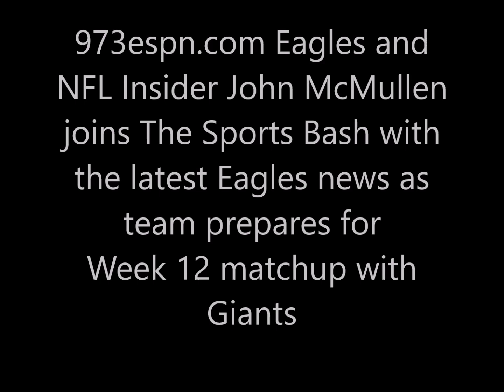John McMullen with the latest Eagles news as team prepares for Week 12 matchup with Giants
973espn.com Eagles and NFL Insider John McMullen joins The Sports Bash with the latest Eagles news as team prepares for
Week 12 matchup with Giants